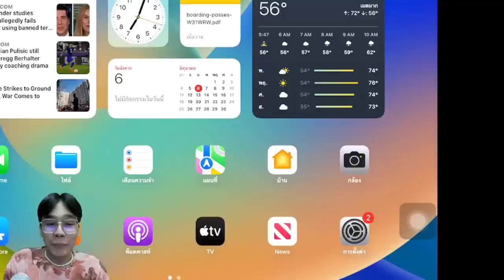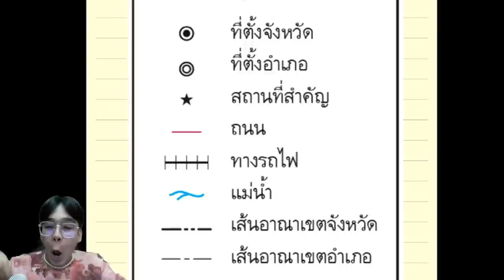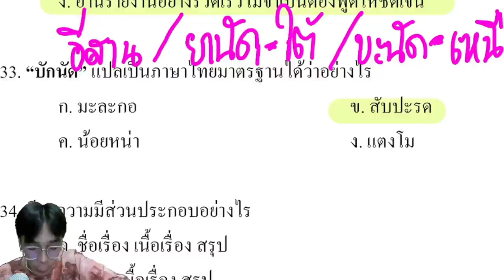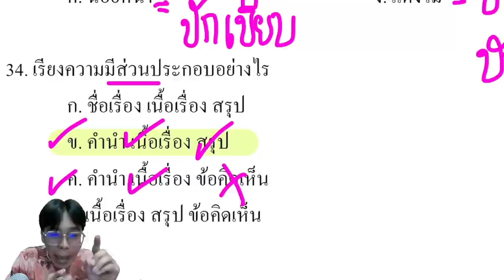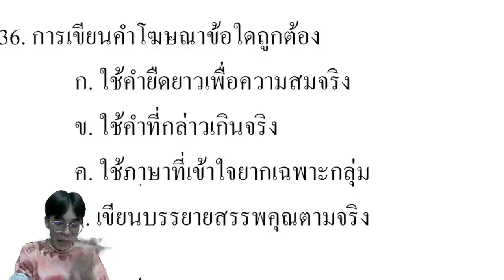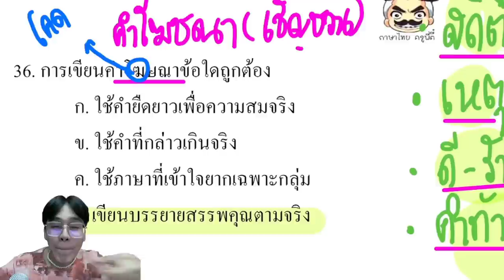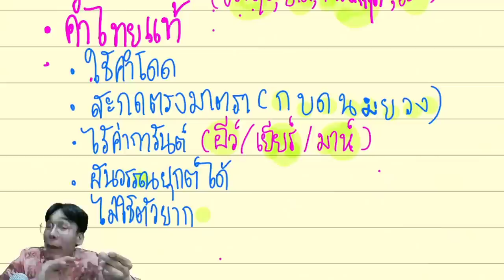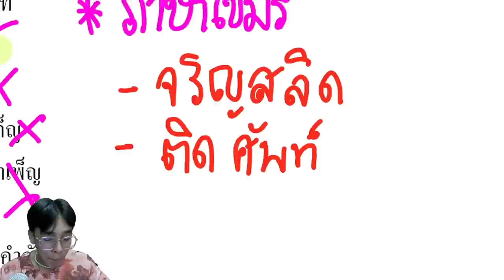ติวสอบครูผู้ช่วย 【EP.3】 ภาค ก ภาษาไทย By...ครูตี๋ สถาบันยุทธพงษ์ชัย